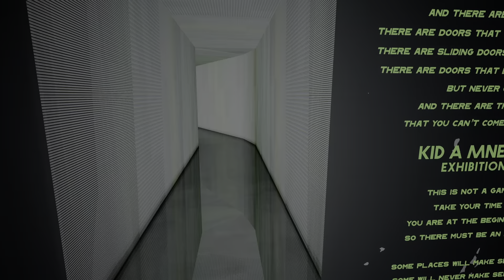KID A MNESIA EXHIBITION - Walking in